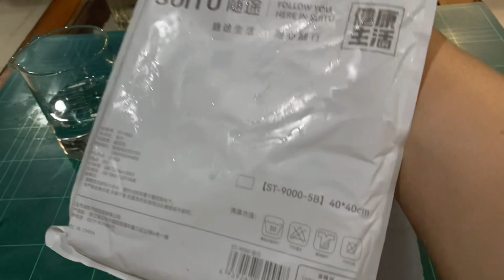Double side car mop microfiber towel surfaces suitu ST-9000-5B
2 different surfaces jrw0157